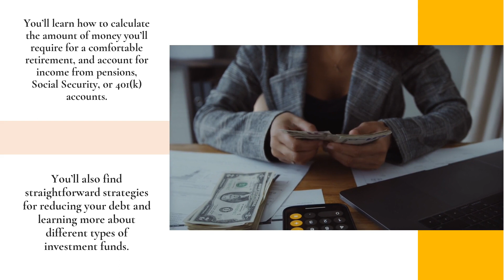Top Financial Expert Gives Advice For Tax Exemptions & Savings In Retirement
If you want to make sure you're prepared for retirement, Assets offers a guide to retirement planning, with a focus on what you should do in the five year period before retirement begins. for more details.